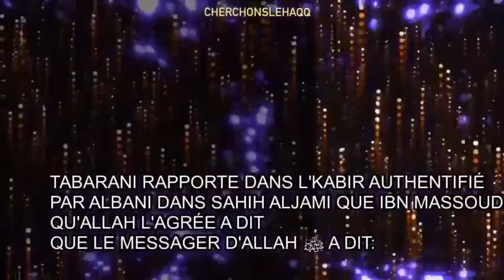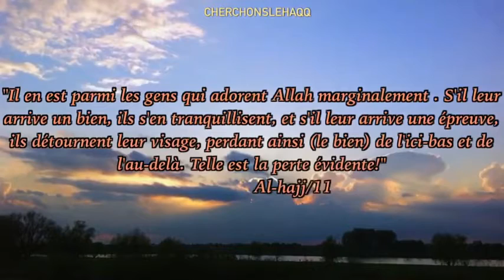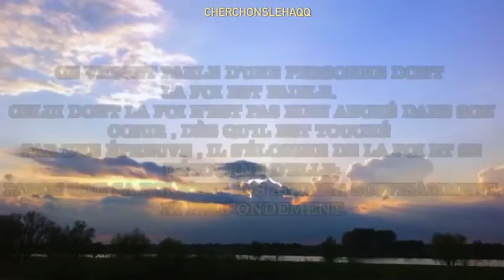La tête haute je suis Musulman Shaykh Sa'id Raslan Saleh al Fawzan